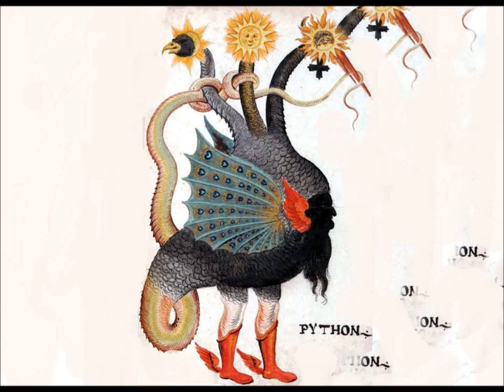Current 93 - Sunflower